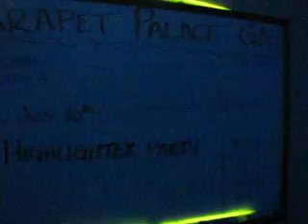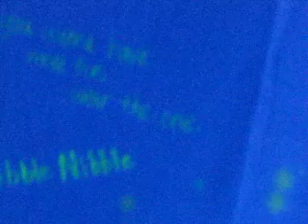Highlighter Party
Mama Hone walks around the house before the 50+ guests arrive to show all the AMAZING decor that took a week to put up!